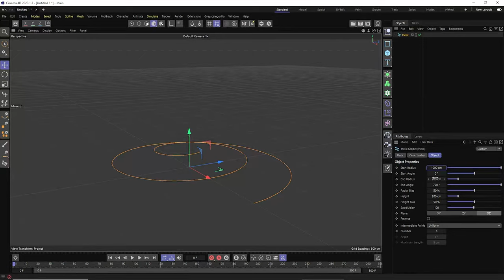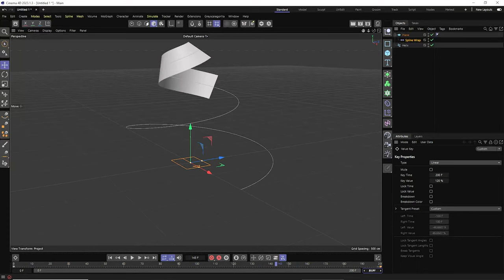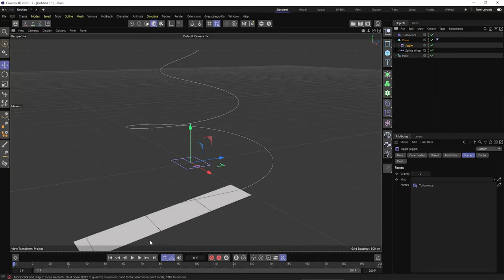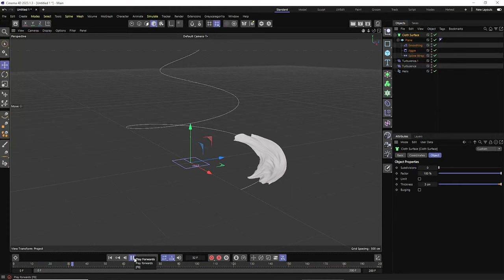Cloth on Spline Cinema 4D || Adobe Shorts